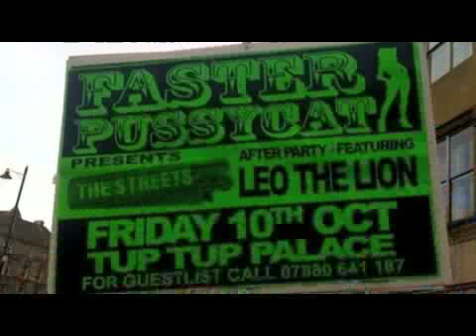The Streets Tour 10.10.08 - Newcastle